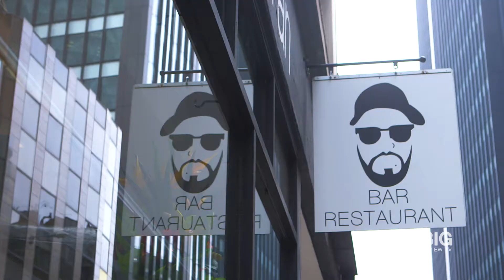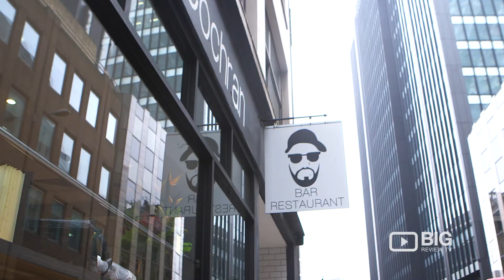James Cochran EC3 a Restaurants in London serving perfect Steak and Wine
James spent five years at the renowned 2*Michelin The Ledbury and we are launching our new site which is located a mere stone’s throw away from Liverpool Street Station.

All produce is sourced by local English suppliers. The fish is caught and brought fresh from Kent, the meat from local farmers in Essex and their vegetables, harvested locally as well in Kent. Our East London venue will feature an entirely new menu, although James will be keeping true to his heritage and roots with the inclusion of his much-loved Caribbean jerk chicken and treacle cured salmon.

James Cochran EC3
19 Bevis Marks London United Kingdom EC3A 7JA